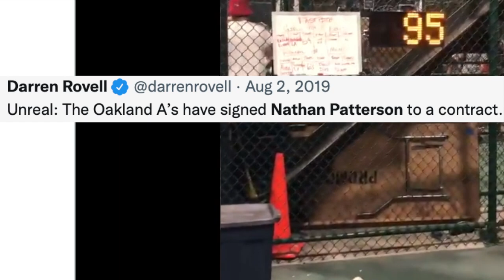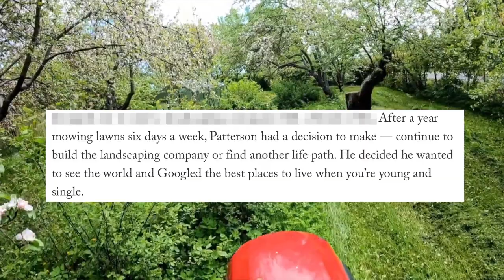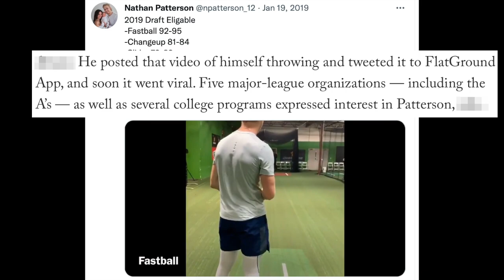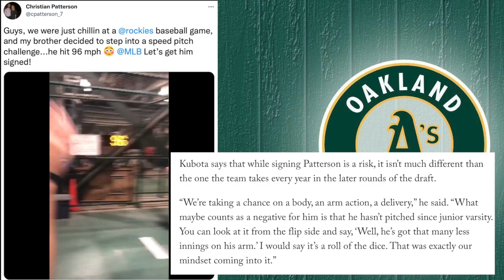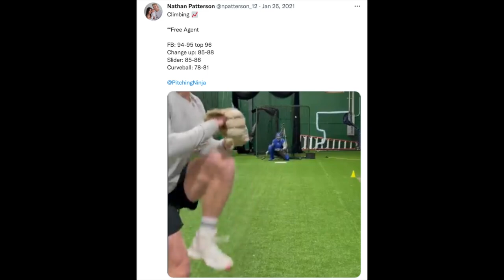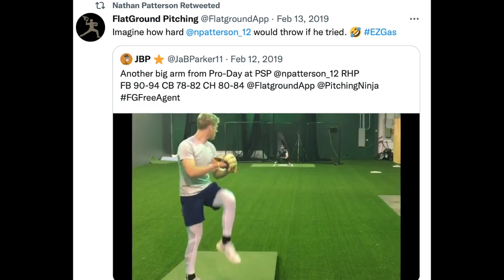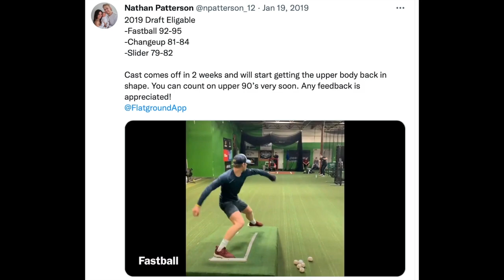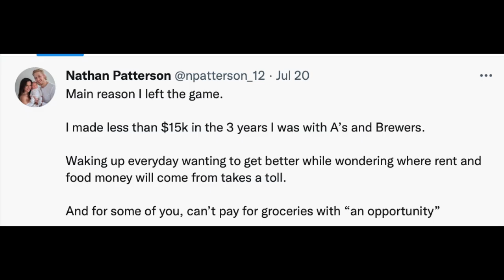What Happened To Nathan Patterson? (Signed by A’s in 2019 after viral video)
Hey guys,
thanks for checking in for another installment of the "What Happened" Series!